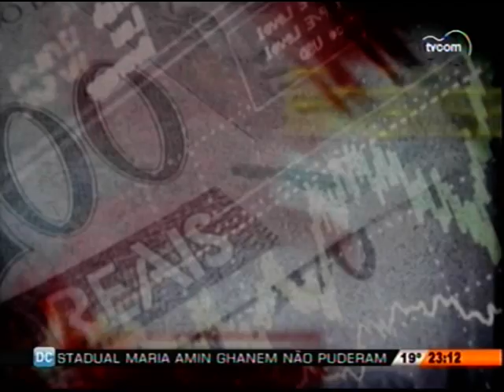Pesquisa indica que 52% dos colaboradores estão satisfeitos com suas empresas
05/03/2013 - TVCOM - Jornal da TVCOM - 2ª Edição - Segundo pesquisa do instituto Great Place to Work 52% dos colaboradores estão satisfeitos com suas empresas e apenas 7% consideram a remuneração fundamental na retenção de talentos. Três entidades do Sistema FIESC foram reconhecidas entre as melhores empresas para trabalhar. A colunista de economia do Diário Catarinense, Estela Benetti, comenta o resultado.